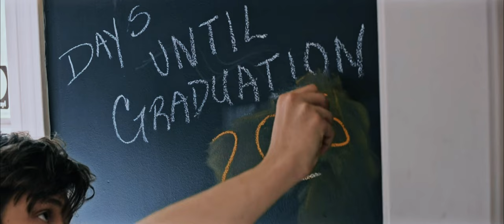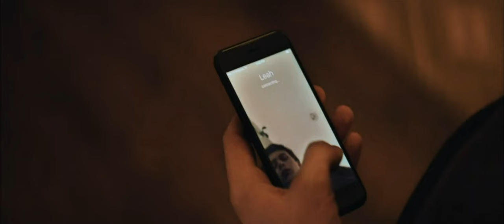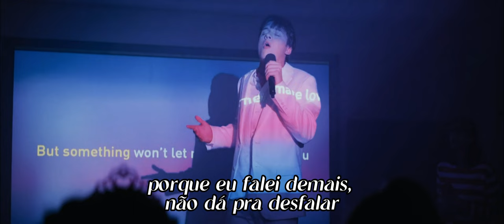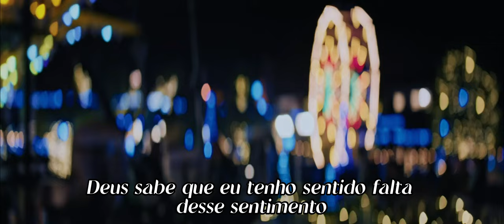Sleep Tight – Holly Humberstone (tradução/ legendado) • 𝘓𝘰𝘷𝘦, 𝘚𝘪𝘮𝘰𝘯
Produced By Rob Milton (UK)
Written By Rob Milton (UK), Matthew Healy & Holly Humberstone

Movie: Love, Simon (2018)

I do not own or claim any property right regarding the contents of this video.